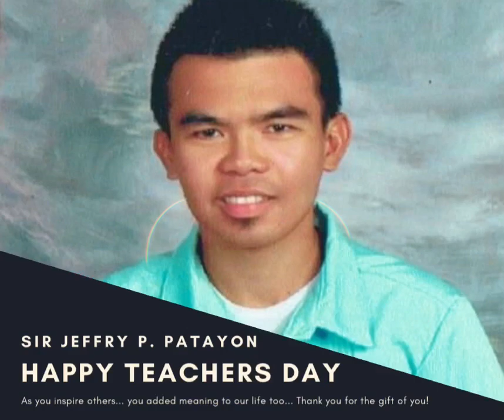Happy Teachers Day | Sir Jeffry Patayon! 💖💖💖